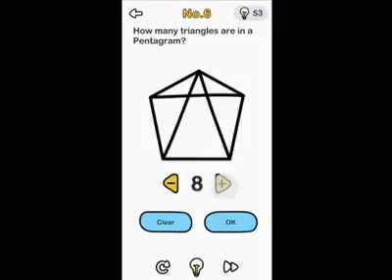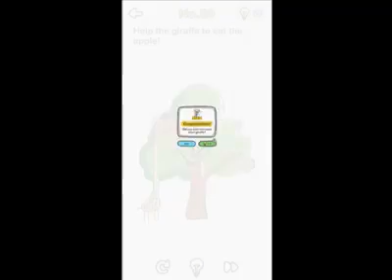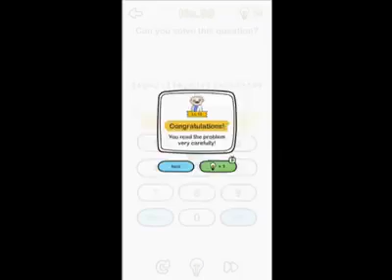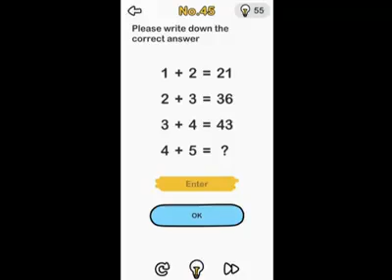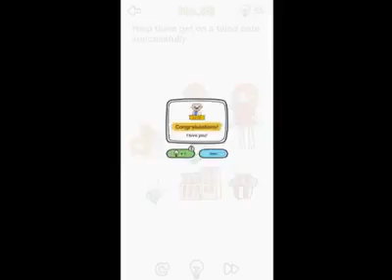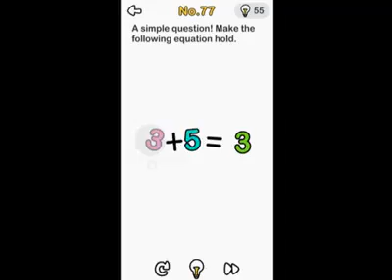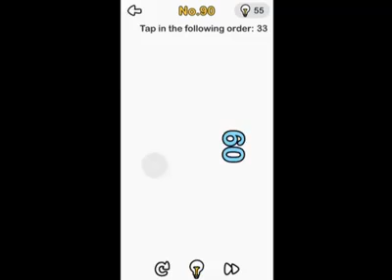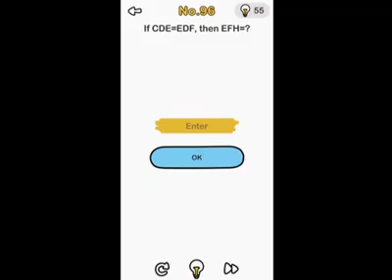Brain out Level 1 to 100 Completed